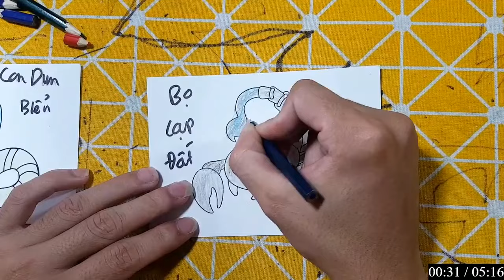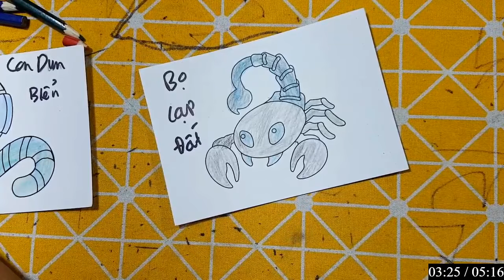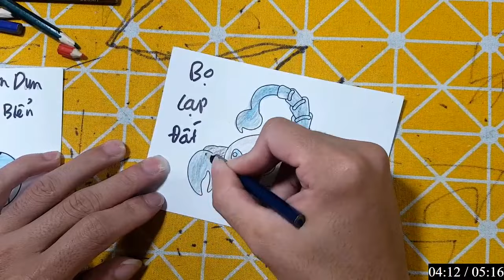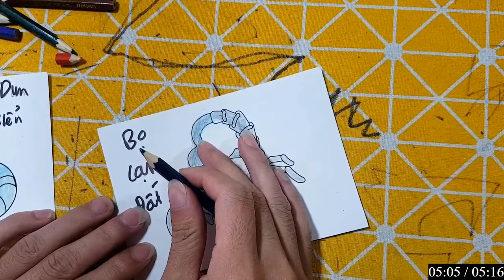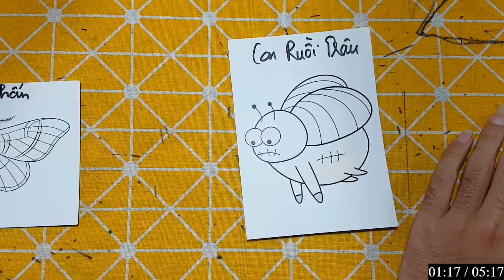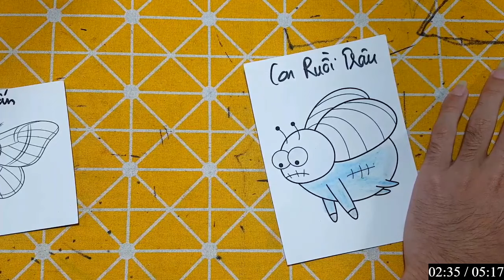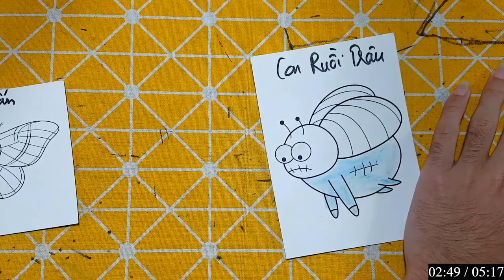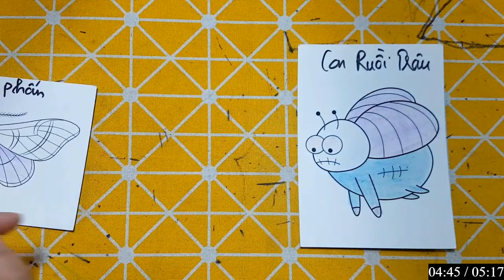Repair man | Hướng dẫn cách cắt dán và cách vẽ đồ vật, con vật đơn giản bằng giấy: SƯ TỬ